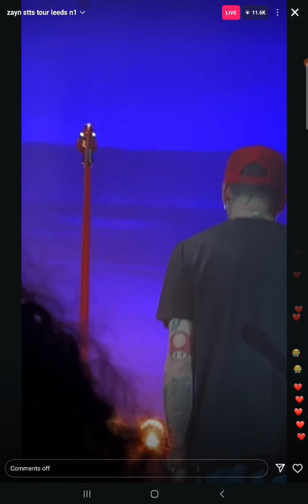Last Request ZAYN Live Paolo Nutini Cover Leeds UK Stairway To The Sky November 23, 2024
thank you so much chanavarromartin, fandom legend, watch the whole show on their IG, you gave us life with this amazing live of Zayn's first show in Leeds ❤️